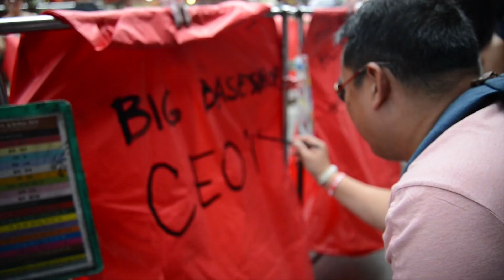WSB Elite Trip Taiwan